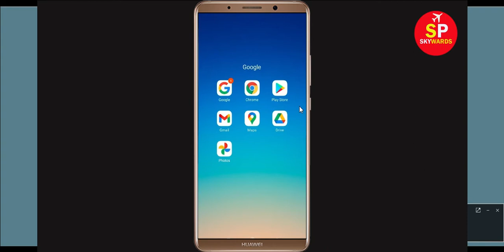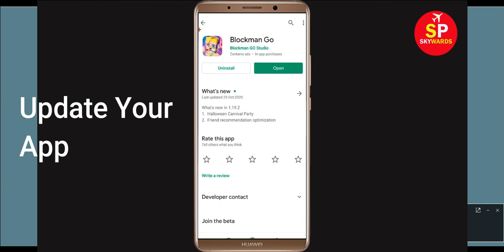How to Fix Blockman Go Not Working Problem Android & Ios - Not Open Problem Solved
How to Solve Blockman Go App Not Working Problem Android & Ios - Not Open Problem Solved

In this tutorial i will give you Solution of How To Fix Blockman Go App Not Open Problem Android & Ios - Blockman Go Not Working Problem Solved Application mobile. If you are receiving Blockman Go this problem then it will help you to get rid of this problem.